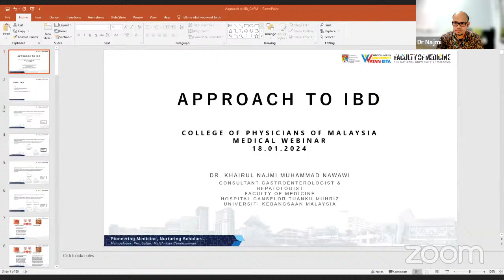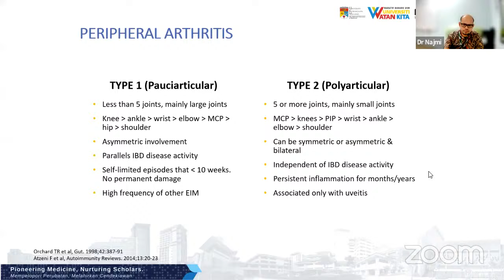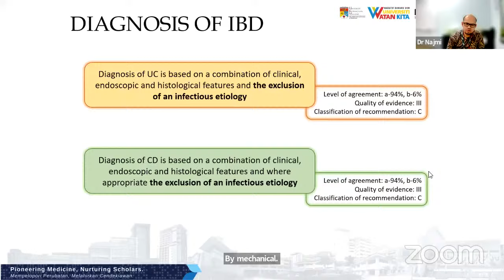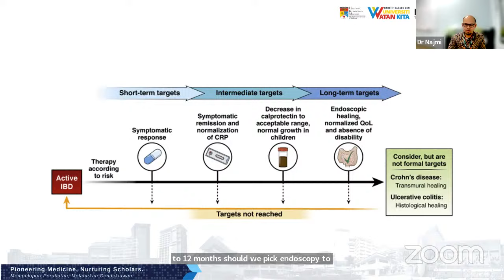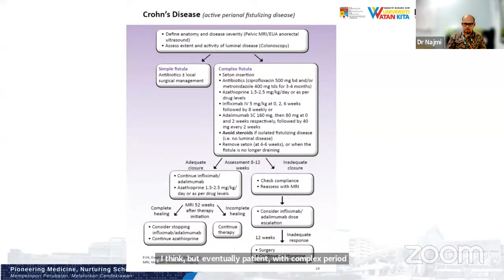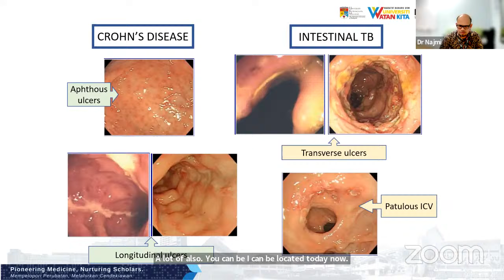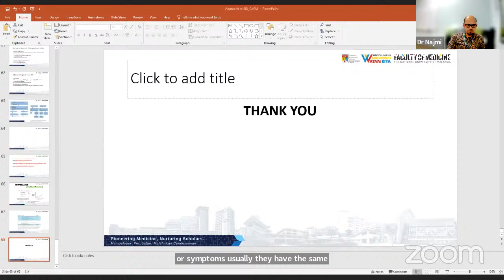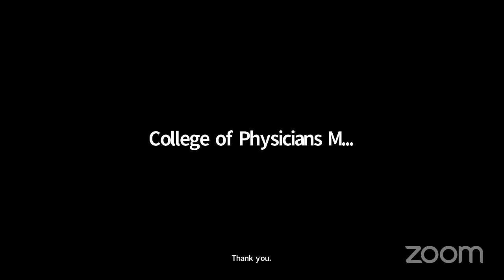Approach to Inflammatory Bowel Disease - GASTROENTEROLGY Weekly Webinar CoPM 2024